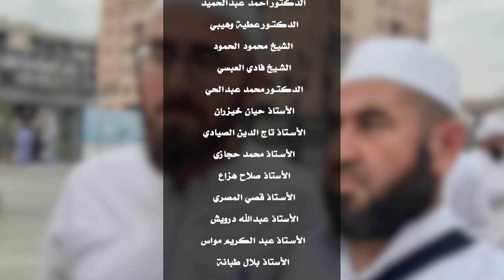سواعد الشباب 2 الحلقة الثانية عشرة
أسماء الضيوف المشاركين
في الحلقات
التصوير في السعودية :
المدينة المنورة
المسجد النبوي الشريف
1 _ الشيخ عبدالله مسعود
2 _ الدكتور محمد إكرام إلهي
3 _ الشيخ معاذ ريحان
4 _ الدكتور محمد أبو الخير شكري
5 _ الشيخ خضر حسن منبج
6 _ الدكتور يسري جبر من مصر
من سوريا
7 _الدكتور ياسين علوش
8 _الدكتور أحمد عبدالحميد
9 _ الدكتور عطية وهيبي
10 _الشيخ محمود الحمود
11 _ الشيخ فادي العبسي
12_ الدكتور محمد عبدالحي
13 _ الأستاذ حيان خيزران
14 _ الأستاذ تاج الدين الصيادي
15 _ الأستاذ محمد حجازي
16 _ الأستاذ صلاح هزاع
17 _ الأستاذ قصي المصري
18 _ الأستاذ عبدالله درويش
19 _الأستاذ عبد الكريم مواس
20 _ الأستاذ بلال طبانة
21 _ الشيخ محي الدين طه
22 _ الشيخ وليد الجبيلي
23 _ الشيخ عبد الله النجم
24 _ الطفل حمزة الجمل
25 _ القارىء عبد الهادي الحسين
الأماكن التي تم التصوير فيها
السعودية المدينة المنورة
سوريا
إدلب الحديقة العامة
مطعم سيتي روز
أريحا جبل الأربعين مطعم كاردينيا
سرمدا مطعم اللقمة الشامية
مطعم عماد الدين
حزانو صالة جيل المستقبل
جامع أبو بكر الصديق رضي الله عنه
كلمات الشارة :
الشاعر بلال طبانة
أداء المنشد محمد نور البكور
تصوير :
عبد الرحيم زكور
محمد كمال ارحيم
مونتاج :
الآنسة روان حجو
إعداد وإخراج
الأستاذ عبد الباسط حبلص